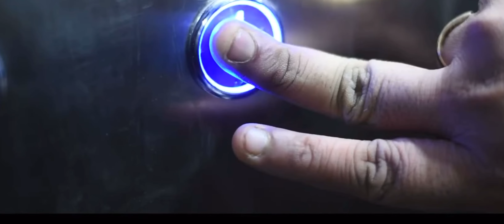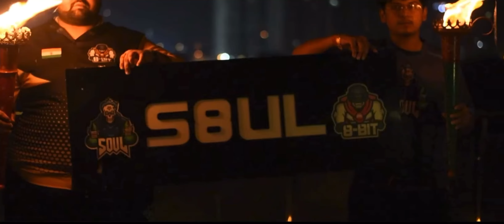S8UL Parivaar - Hindi Rap | Teaser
Back with the banger Tribute Rap for the best gaming content group @S8ULGG
This is just the teaser, get ready for another Heat